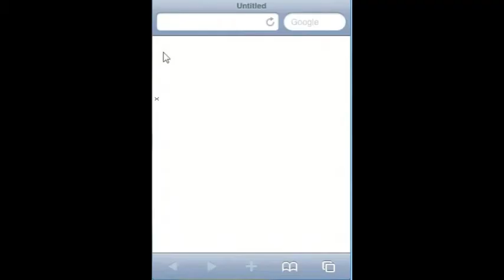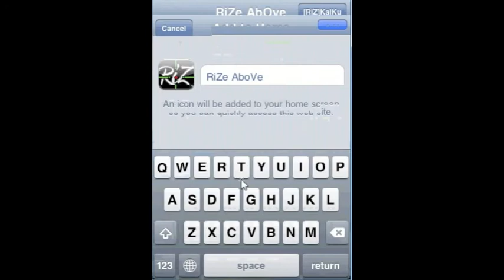riz mobile demo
Fast demo or iRiZ